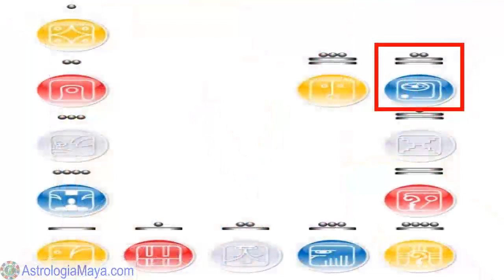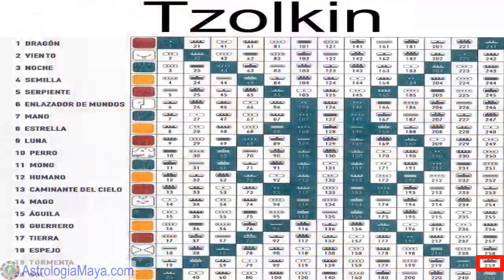Tormenta Cristal. Miercoles 24 Octubre 2018. Cooperar. Cambio. Kin 259. AstrologiaMaya.com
La Tormenta Cristal “Lahca Cauac” nos recuerda aceptar el cambio. La vida es un cambio continuo. Lo único constante es el cambio. La Tormenta esta aquí para ayudarnos a catalizar procesos de nuestra transformación personal. Nos ayuda a autogenerarnos. Despues de la Tormenta, llega la calma. Un buen dia para canalizar nuestra energia en actividades físicas o artísticas. El cambio no produce dolor, es la resistencia al cambio. Buen dia para cooperar en armonía con los demás. Mantener nuestra paz y armonía.
Gratitud infinita!